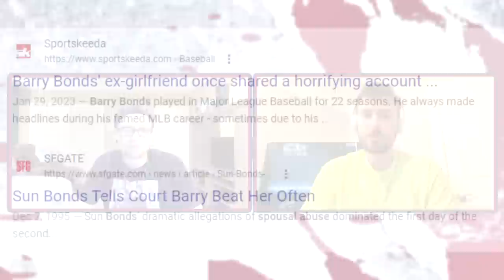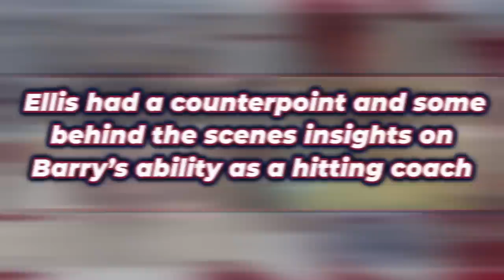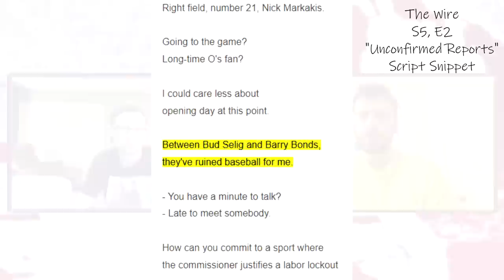Barry Bonds, the Hall of Famer?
Should Barry Bonds be in the baseball Hall of Fame? Let's finally give our thoughts on that and summarize Bonds' legacy and post-playing career...

Creators: Matt and Mike

Today's Guests: @rhyde, Ellis Burks, @DSARM, and @AndThatsBaseball

🎵 Music "Spring Morning" by ‘Hicks’

 • spring morning 🐦 ...